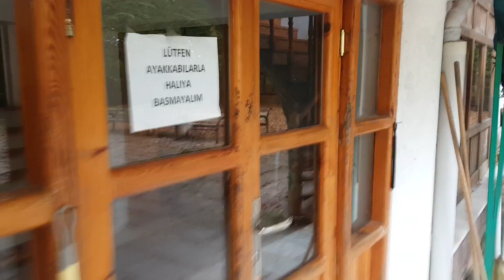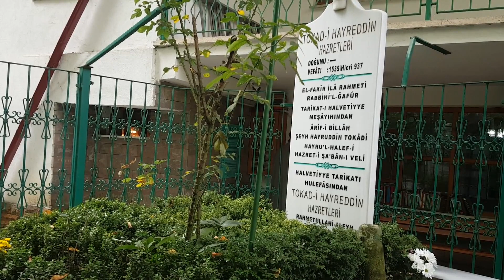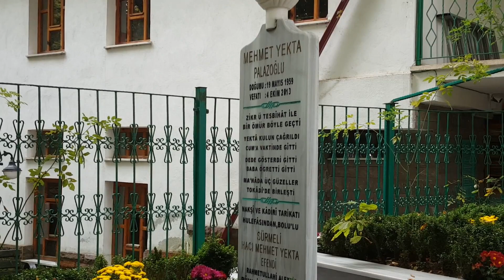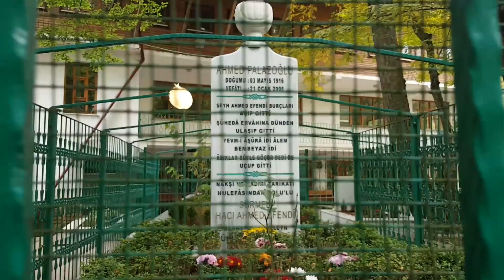Hayreddin Tokadi Hazretleri'nin (ks) Türbe-i Şerifi - Bolu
Bolu'da bulunan Hayreddin Tokadi Hazretleri'nin (ks) Türbe-i Şerifi'ni ziyaret ettik. Huzur dolu bir ortam vardı. Maddi manevi zevk alabileceğiniz bu güzel mekanı şiddetle öneririz.